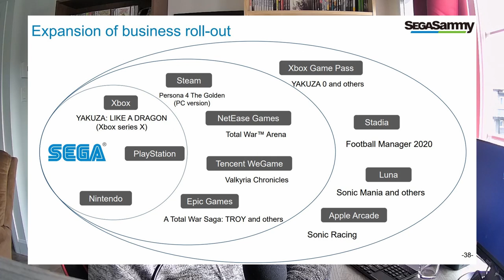Is SEGA/Atlus Finally Going Multiplatforms With Their Games? | DC Talk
Here's the new video for this week! We're going in-depth talking about Sega & Atlus talking ONCE AGAIN saying that they have a massive desire to go multi-platform with their games.

On my channel a video is uploaded every Tuesday 12PM Eastern Time & every Thursday 12PM Easter Time AND we have a weekly podcast: The Demon Appreciation Podcast.